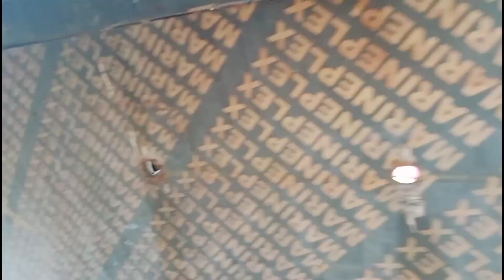Salamat Hana at Talsek sa pakain